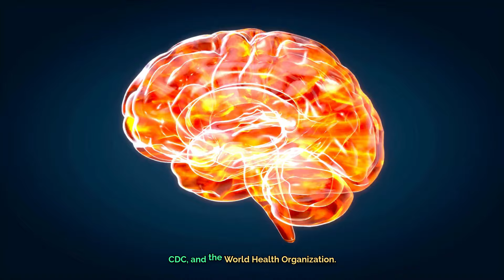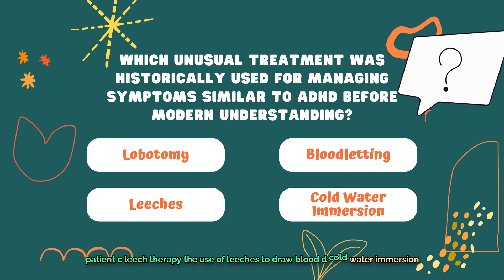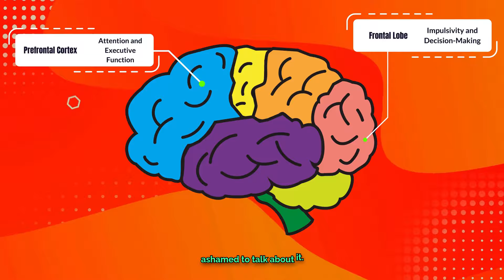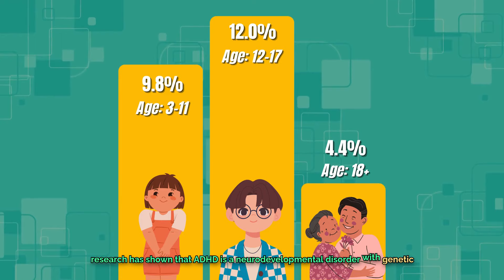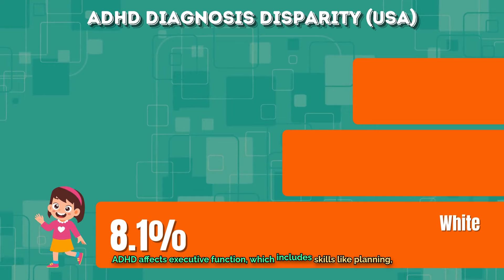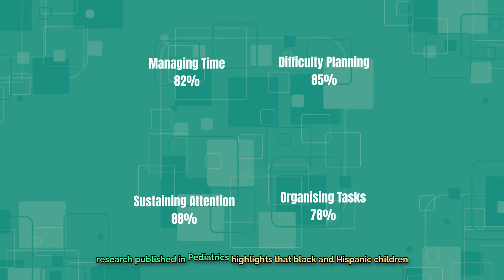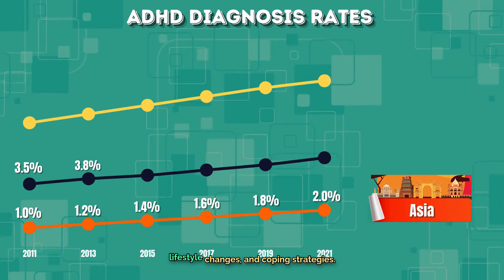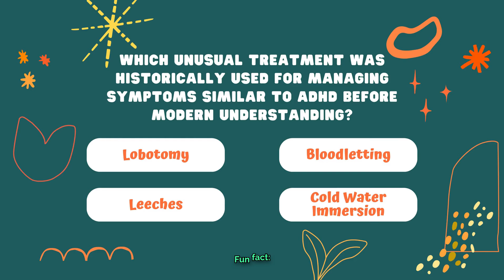Unlocking Your Passion: How ADHD Can Be Your Greatest Strength! | Prottayon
🔍 Discover the Realities of ADHD:
What misconceptions about ADHD have you believed? Join us as we debunk common myths and uncover the true facts about ADHD, a condition often misunderstood. Learn about the symptoms, treatments, and experiences of those living with ADHD. Dive into the latest research and meet the significant figures who have contributed to our understanding of this condition. 📚

🧠 Why This Video is Important:
ADHD affects millions, yet it's often shrouded in misconception. By understanding the facts, we can better support those living with this condition. This video aims to provide clarity and insight, fostering a more informed and empathetic community.

🔥 Did this video IGNITE your CURIOSITY? If so, we'd love to hear from you! Share your unique insights or intriguing facts about ADHD in the comments section below. Let's create a lively and enlightening conversation together - adding a new dimension to our learning journey! ✨

🌟 Engage and Connect:
Join us as we unravel the fascinating truths about ADHD. Your engagement helps us grow and reach more people.

Video Chapters
00:00 - Understanding ADHD: Myths and Facts
01:34 - ADHD in Children and Adults
02:19 - Workplace Accommodations for ADHD
04:44 - Impact of ADHD on Daily Life
11:19 - Global Perspectives on ADHD
25:24 - ADHD and Medication: Myths and Realities
27:51 - Conclusion and Quiz Answers

Air Flow - Magiksolo (0:01 - 1:25)
The Hip Hop Vlog - Vivaleum | VIVA production (1:25 - 3:50)
Funky Hip Hop 70's (MIX 97) - StockStudio (13:32 - 14:37)
Keyframe Audio - Hear Me (16:00 - 17:10)
Spirit Blossom - Prigida (9:05 - 10:43)
Once In Paris - Pumpupthemind (23:37 - 25:19)
Togetherness - FASSounds (27:52 - 29:48)
We encourage you to check out these artists and their other works on PixaBay Music.